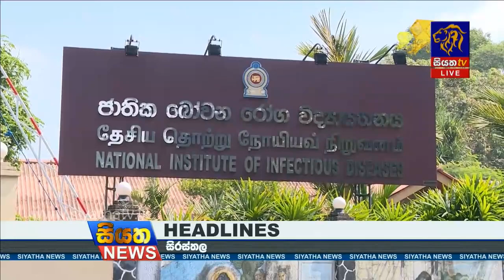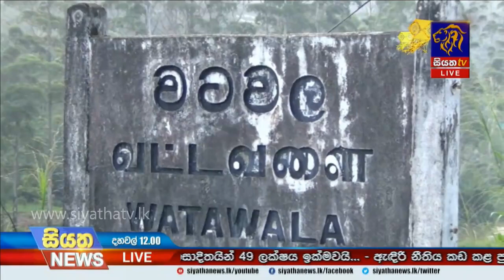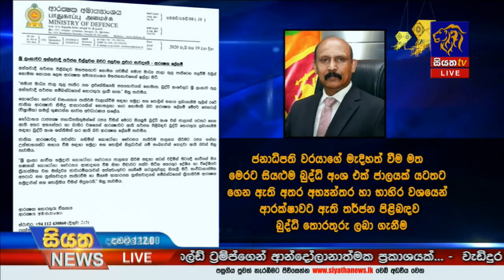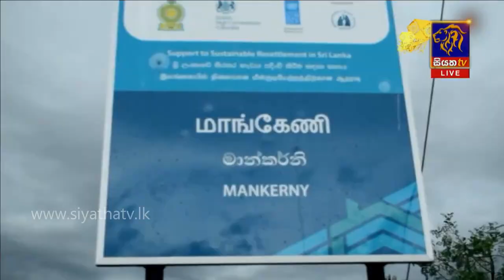Siyatha News | 12.00 PM | 20 - 05 - 2020